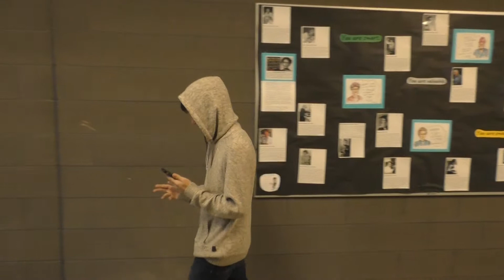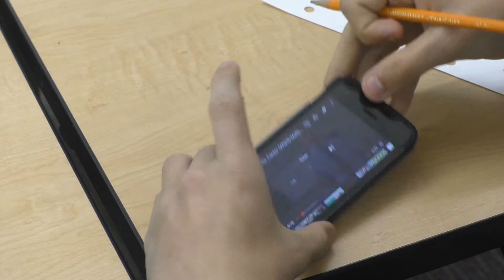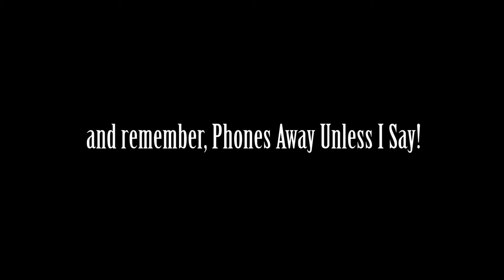Why Billy Burned P3 Group 5